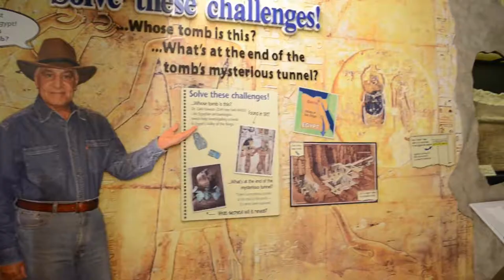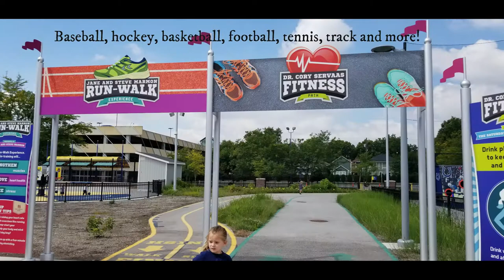FUN at the World's LARGEST Children's Museum! Children's Museum of Indianapolis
The Children's Museum in Indianapolis is the World's LARGEST Children's Museum!!! There are TONS of great things to do when you visit Indy - so slate out a couple days and hit some of the BEST museums for families in the Midwest!